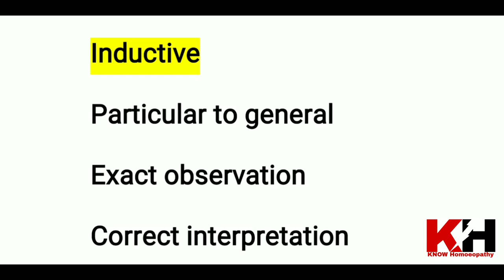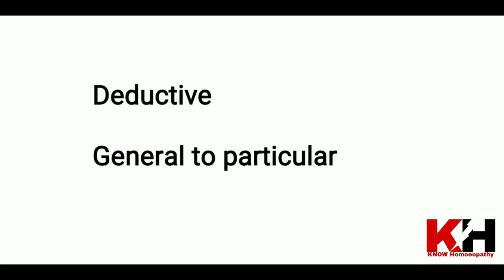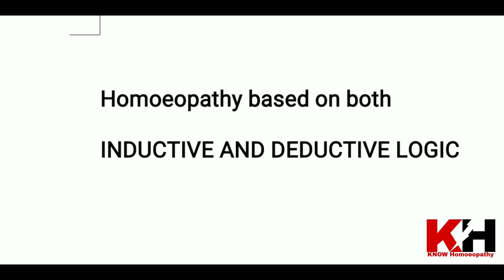Logic of Homoeopathy | Inductive & Deductive Logic | Homoeopathy is based on which Logic ?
Logic of homeopathy
Inductive Logic
Deductive Logic
Inductive & Deductive Logic
On which Logic Homeopathy is based?
Homeopathy is based on which Logic?